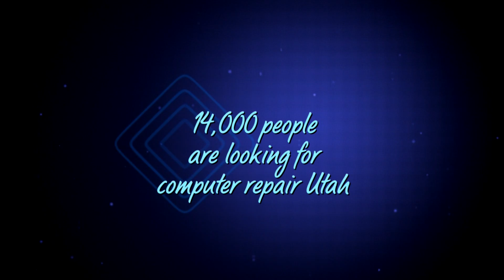Computer Repair Utah - Utah Computer Repair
Computer Repair in Utah - If you are looking for computer repair in Utah then look
no further! If you are an owner of a Utah computer repair business that is getting no traffic
competition does. To get a hold of me send an email to

1,900 people are looking for computer repair in Utah. They go to Google and do a search for computer repair in Utah. The bad news is that they are finding your competitors. The

good news for you is that they are finding this video. The great news is that you can have your video here instead. We have already done the hard work!